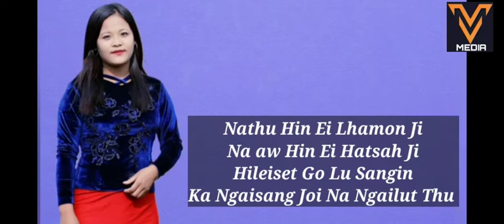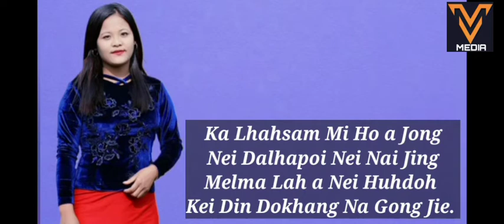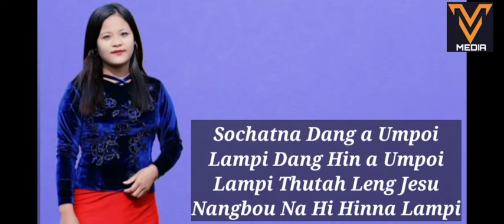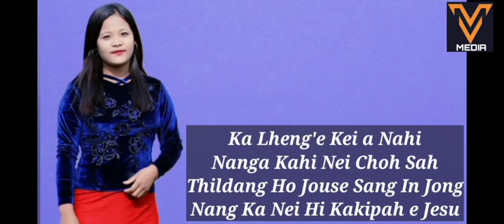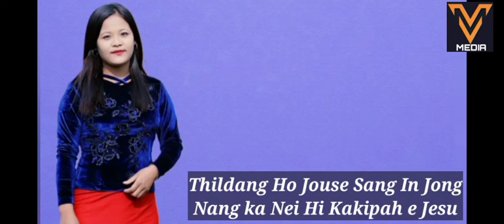Mary Vaiphei // Kalheng'e // Official Lyrics Video